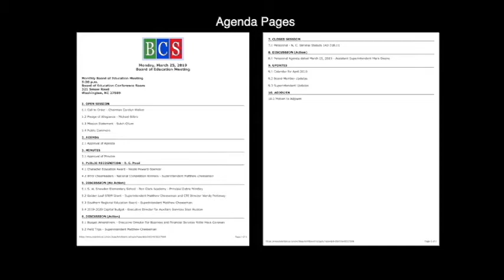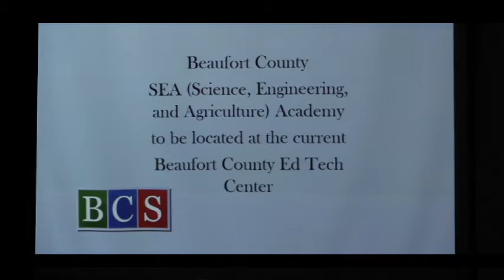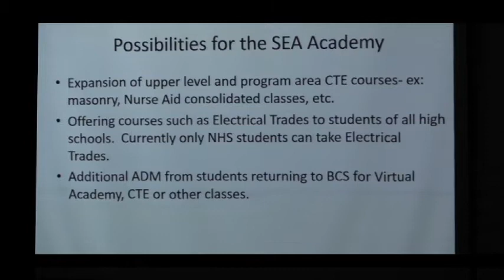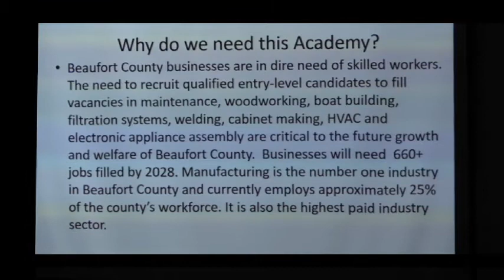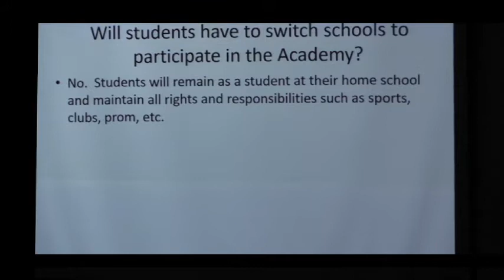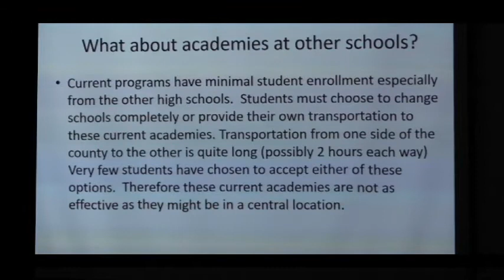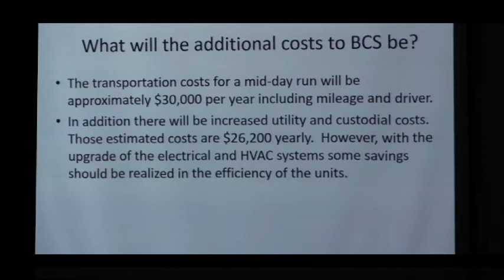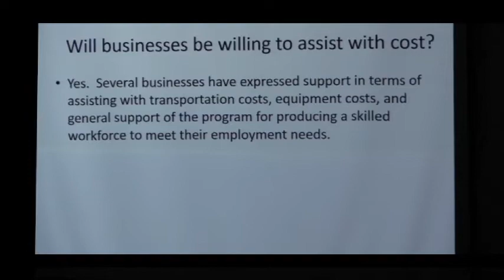3 25 19 BCBOE MEETING